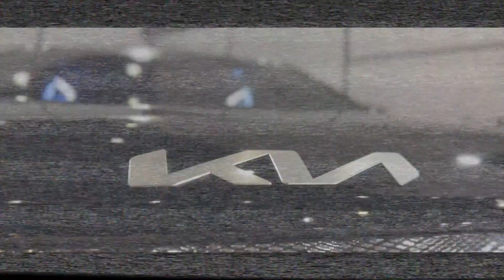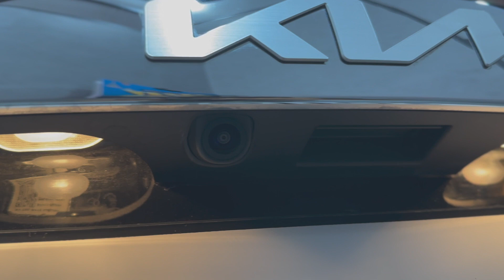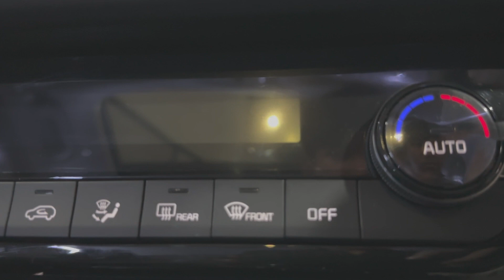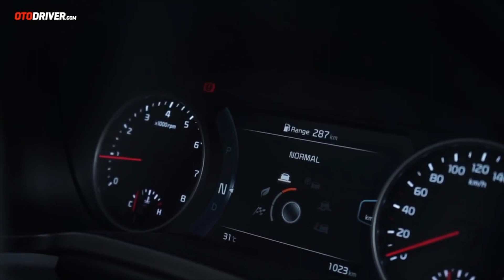ANNYEONGHASEYO KIA SELTOS 2023 TGDI BUAT KALIAN YANG SUKA NONTON DRAMA KOREA | REVIEW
​@CARS_ID  adalah channel otomotif yang akan membahas seputar otomotif terkait dengan spesifikasi, harga,kelebihan & kekurangan kali ini @CARS_ID  akan membahas KIA SELTOS 2023 sebagai salah satu referensi untuk kalian yang akan atau ingin membeli mobil ini, kami sarankan untuk menonton video ini sampai habis. tanpa berlama - lama

ayo kita gas

HOST
TODDYZILLA
HARDJOKUSUMAA

Video Editor
HARDJOKUSUMAA
MOCHAMMAD ARYADILLA

KAMERAMAN
MOCHAMMAD ARYADILLA

MUSIC DESCRIPTION

0:33 - 1:10   intro 1
4:32 - 05:08 intro 2

Track: Piano Lo-Fi Ambient [Calm Music] by MokkaMusic / Cloudy

"Piano Lo-Fi Ambient" is romantic, atmospheric lo-fi hip-hip music. Perfect for chill, calm, interview, vlog, travel, cooking, tiktok, experimental videos.

BACKSOUND

Track: Chill Lo-Fi Study Beat [with Blues Guitar] by MokkaMusic / Panda's Dream

MUSIC DESCRIPTION:

"Chill Lo-Fi Study Beat" is romantic, sad, atmospheric lo-fi hip-hop music with soft blues electric guitar, magic piano and beautiful soft beat. Perfect for chill, calm, interview, vlog, travel, cooking, tiktok, experimental videos.